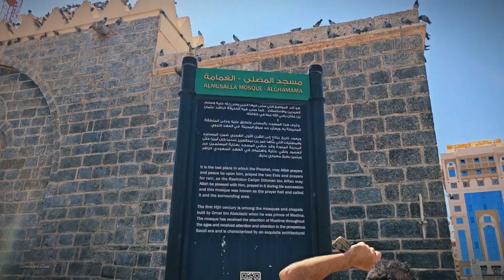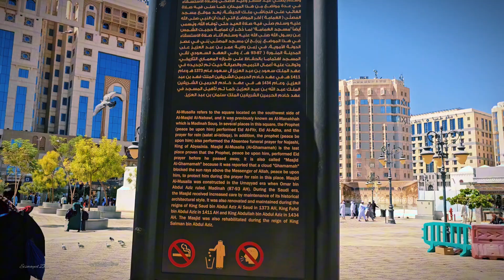Ziarah Madinah Masjid Al Ghamamah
Lokasi Masjid Al Ghamamah

*Sejarah Singkat Masjid Al Ghamamah*

Masjid Al Ghamamah terletak kurang lebih 300 meter di sebelah barat daya masjid Nabawi, kota Madinah, Arab Saudi. Masjid ini memiliki gaya arsitektur yang menawan: bagian luarnya menampilkan batu basal hitam, pintu kayu berukir indah, dan kubah putih, serta menara menghiasi sudut barat laut.

Kata Ghamamah artinya awan atau mendung. Masjid ini diberi nama Ghamamah karena pada waktu itu Rasulullah SAW pernah dimintai oleh penduduk Madinah yang sedang mengalami kekeringan agar Allah SWT menurunkan hujan kepada mereka. Kemudian Rasullullah SAW mengajak penduduk sekitar ke tempat tersebut untuk melakukan shalat istisqa' dan berdoa hingga akhirnya memicu berkumpul nya awan (Ghamamah) di langit Madinah pada saat itu, lalu turunlah hujan.

Dulunya, area Masjid Ghamamah dan sekitarnya adalah tanah lapang yang digunakan oleh Rasulullah SAW dan para sahabat nya untuk menunaikan shalat Idul Fitri, Idul Adha, dan shalat istiqa' (shalat untuk meminta hujan).

Di area masjid Ghamamah juga terdapat Masjid Abu Bakar, Masjid Ali Bin Abi Thalib, Masjid Umar, dan pasar kurma tradisional. Keberadaan masjid-masjid tersebut menunjukkan bahwa masjid itu pernah dipakai sebagai tempat sholat Eid dan shalat istiqa' sehingga disebut sebagai Al Mushalla

Eismayeel Zain